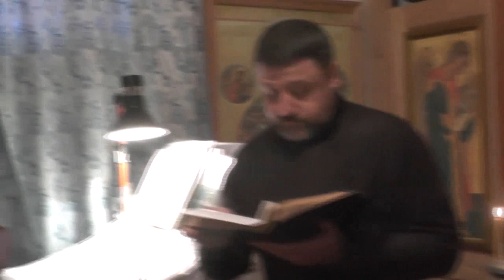Св. Иоанн Златоуст. О бедах над евреями в прошлом.